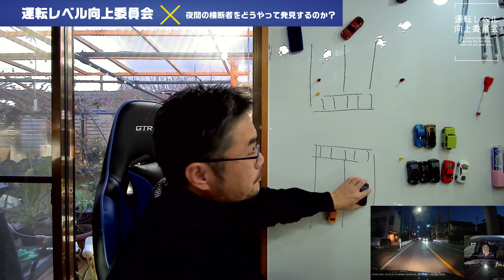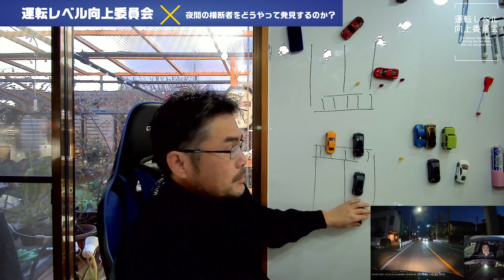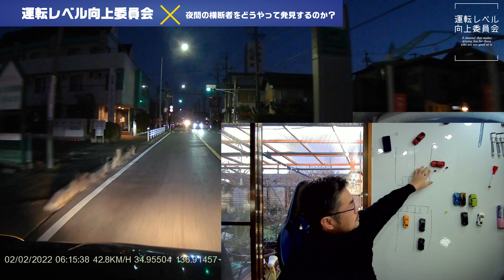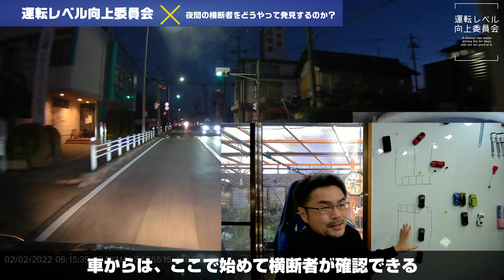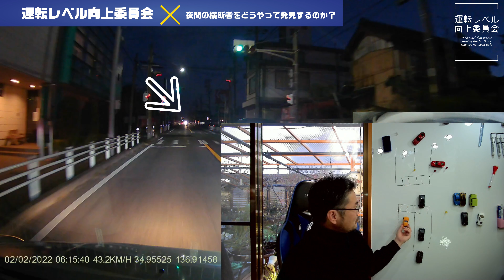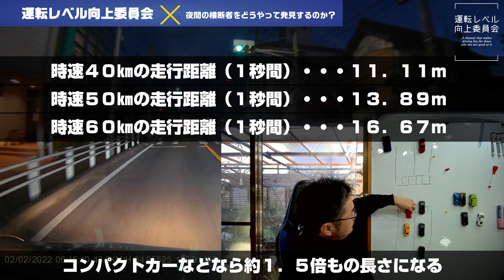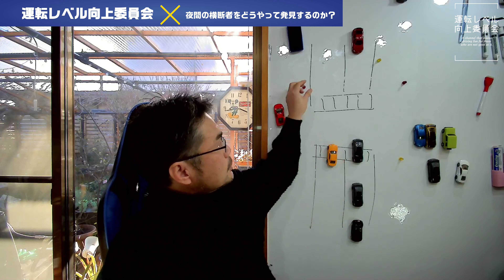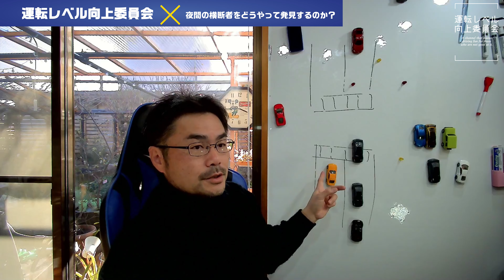【横断者注意！】この横断者見えますか？速度も注意力も大事な夜間の走行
✅駐車が苦手なら駐車専門チャンネルで！【苦手な駐車が上手くなるチャンネル】▼

00:00　オープニング
00:50　実際の映像を確認
03:10　状況解説
05:00　ホワイトボード解説
08:00　横断者に気が付くためのポイント
17:52　速度を何キロで走ってるか？で状況は一変する
23:10　走る時に何を考えて走るか？

【左バック】

基礎編

【右バック】
Lv.1　超初心者向け(初級編）